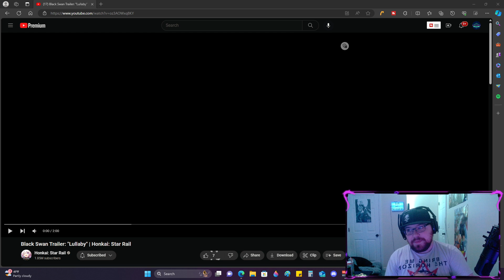Black Swan trailer is so hot! "Lullaby" Reaction / Honkai Star Rail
In this video I will be reacting to the Black Swan "Lullaby" trailer that Honkai Star rail just put out! BTW, Black Swan is so hot in her trailer!